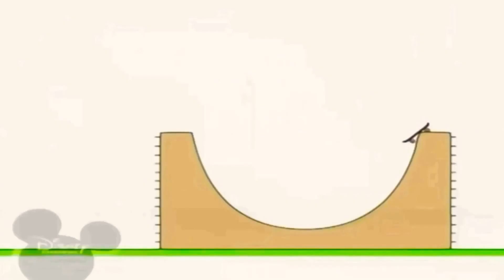24 березня 2021 р.